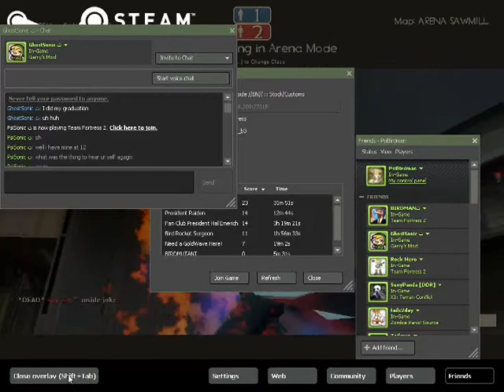Like mad ducks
or team fortress 2
ps. mic starts to mess up during the video